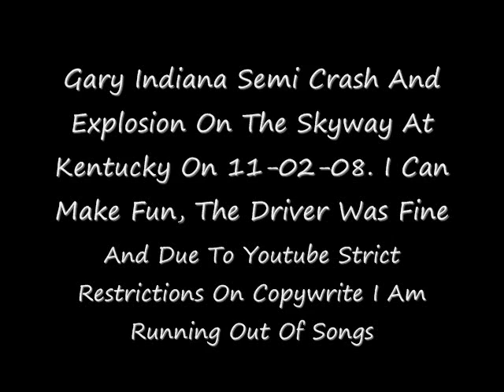Truck Crash And Explosion On The Skyway In Gary Indiana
Due to the fact that I keep getting nailed by Youtube for copywrite on my songs my I have very limited choices and the driver walked away from the crash. Anyway crews were dispatched to a reported car fire, then upgraded to a semi fire. Soon after it was reported as a crash and explosion and a full still alarm assignment was dispatched. On arrival crews advised the semi was fully involved and the driver was safe. Nobody was hurt at the fire scene and the eastbound lanes remained closed for over an hour